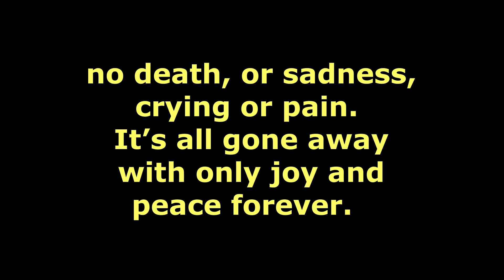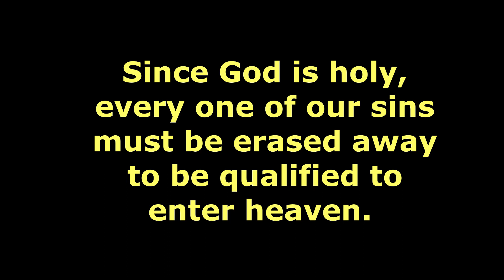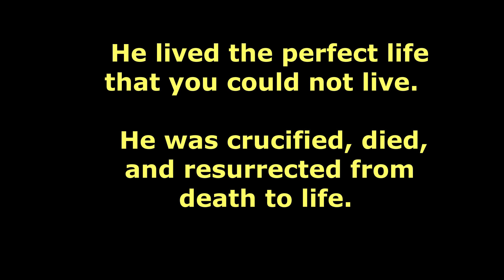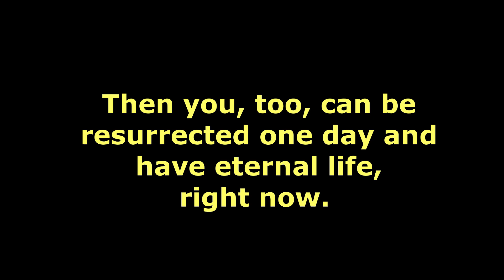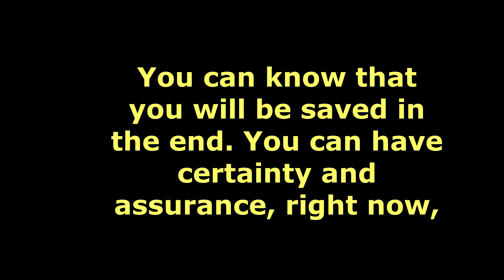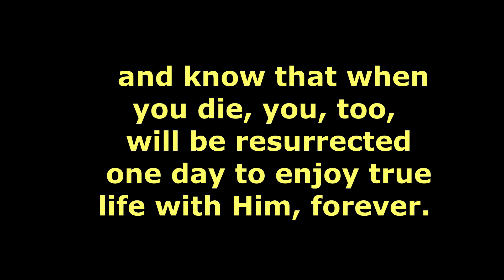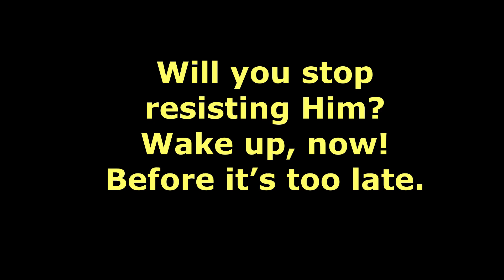What Happens To Us?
Just what does happen to us when we die? A quick explanation